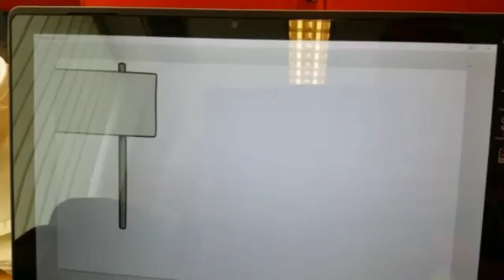SkillsFuture Credit Course